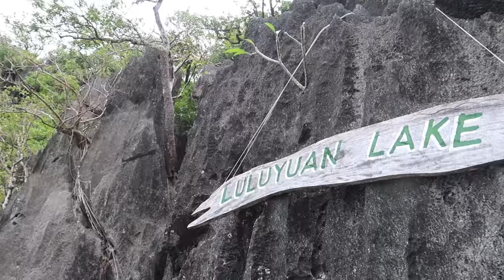DIVING WITH THE SCUBA DIVER'S WITH NO GEAR'S!!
This is our 3rd day in Coron, Palawan. I’m enjoying the good times here and realizing that our country is full of hidden sanctuary that we should take care of.
In this vlog, I will try to do scuba dive with divers without any gears.  Join me as I explore the underwater beauty of Coron, Palawan.

I learn to swim when i was 10, since then swimming is part of my life. I love to swim specially when its deep but not to deep. Sometimes i get trouble so guys take care of your self too. Enjoy life but be sure that you are safe. Please enjoy the video Bro's
its my first time swim with the scuba divers without gears hehe..

Lets  travel together i'm Norris john and i'm happy vlogging and sharing the amazing journey in my life to you.

As always Thank you and I Love you! Peace!

💻 Like my official Facebook page: Norris John Vlog

Ikson - Blue Sky (Travel Vlog Background Music
Nicolai heidlas-blue sky over hawaii {Ncs FREE MUSIC)